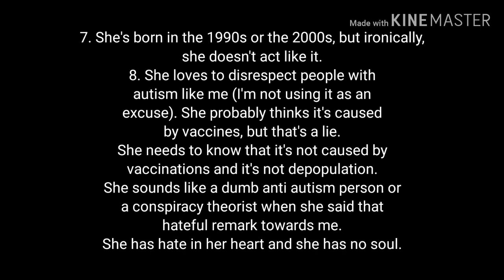Why Lola Plantar sucks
She joined on March 10, 2018.